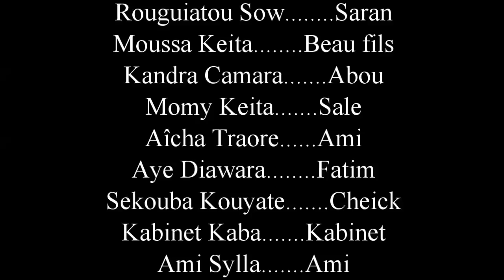DJON TA DEN DI 26 VERSION MALINKE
rejoignez la communauté THEATRE DE BANDJOU KEITA EN MALINKE